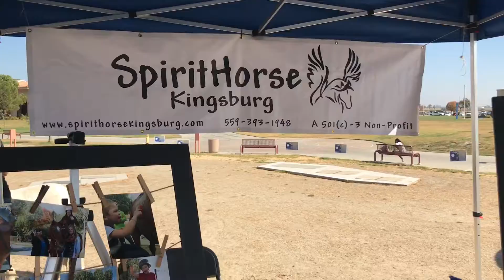2017 Disability Awareness Month: Operation Awareness Event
It was a real dog and pony show at West Hills College Lemoore's annual Operation Awareness event for Disability Awareness Month!